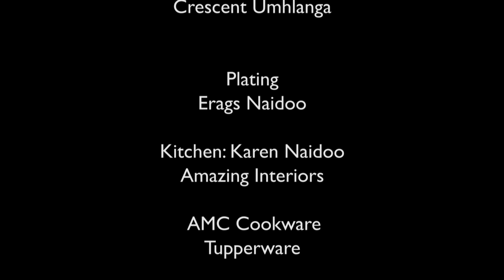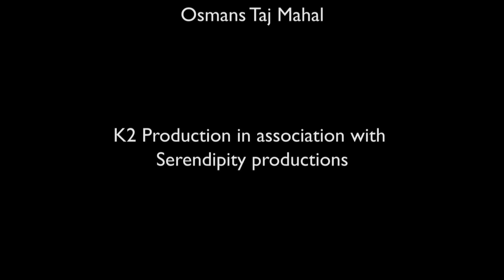Lets Get Sweet with a CHOCOLATE BROWNIE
I hope you have a sweet tooth with  @loveatfirstbite2025